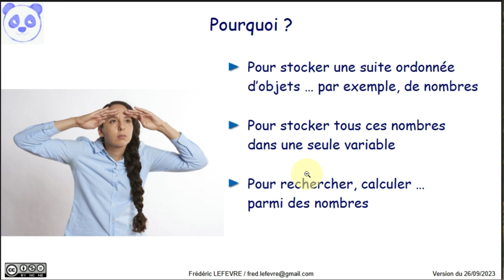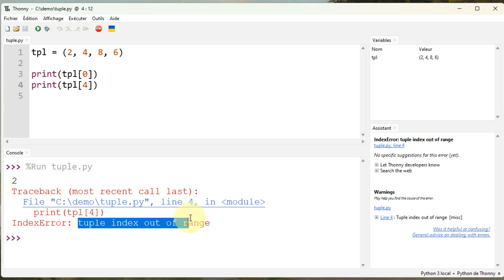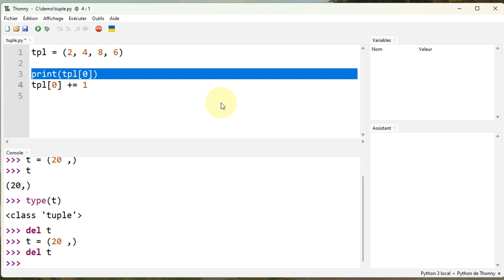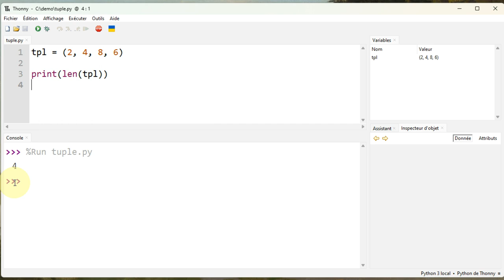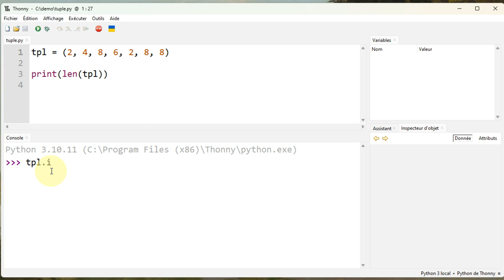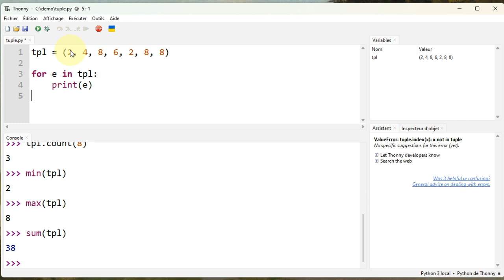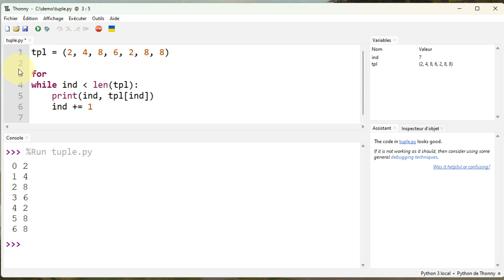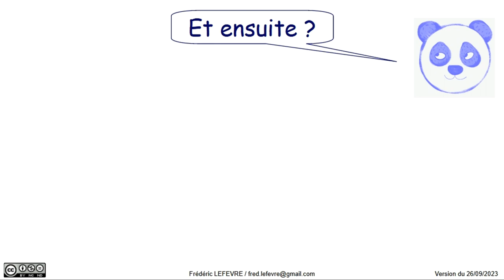Python - Utiliser un tuple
👉 Comment utiliser un tuple ? Comment initialiser un tuple ? Comment rechercher des informations dans un tuple ?

📋 00:00 Utiliser un tuple
00:45 Créer un tuple et l'afficher
01:35 Vérifier que l'on a un tuple avec la fonction type( )
01:46 Afficher certains éléments contenus dans le tuple
02:29 Signification de l'erreur IndexError
02:50 Initialiser un tuple vide
03:12 Notation pour initialiser un tuple avec un élément
04:18 Supprimer un tuple
04:39 Un tuple ne peut pas être modifié !
05:38 Créer un nouveau tuple à partir d'un autre
06:32 Concaténer deux tuples
06:46 Dupliquer plusieurs fois un tuple
07:30 Connaître le nombre d'éléments d'un tuple avec len( )
07:45 Vérifier l'appartenance d'un élément dans un tuple
08:12 Vérifier l'absence d'un élément
08:40 Récupérer la position d'un élément
09:53 Récupérer le nombre d'occurrence d'un élément
10:30 Calculer le minimum, le maximum ou la somme des éléments
10:58 Comment parcourir un tuple pour accéder à la valeur de chaque élément
11:41 Comment parcourir un tuple pour accéder à l'indice et à la valeur de chaque élément
13:36 En résumé
14:58 Et ensuite ?